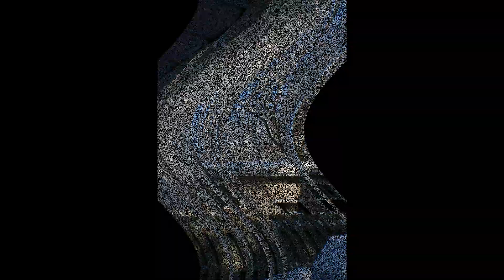Av's Mid Winter 2020 2021COVID 19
COVID-19 house isolation has it's perks, the beauty that is all around is given time to appreciate.
Last group of photos taken early Valentine's Day 2021.
Sun is up, temperature will rise to 0 Celsius by 3 pm.